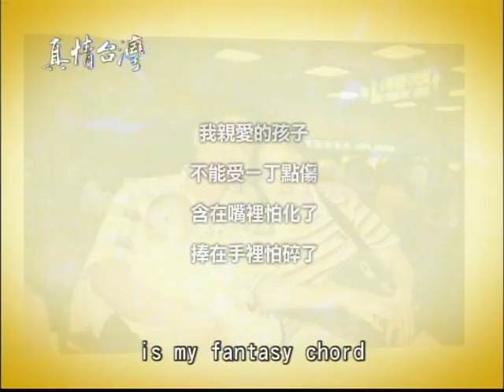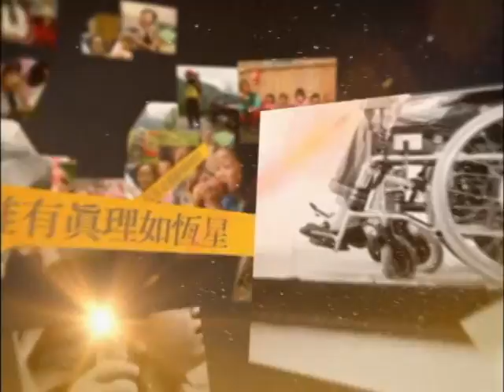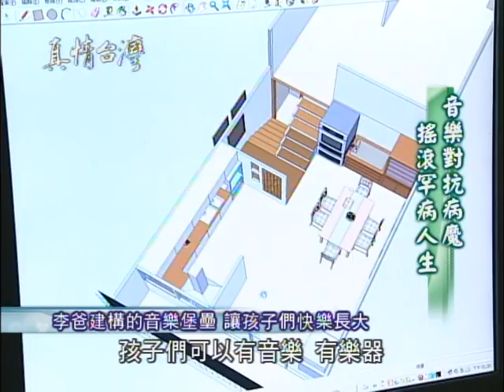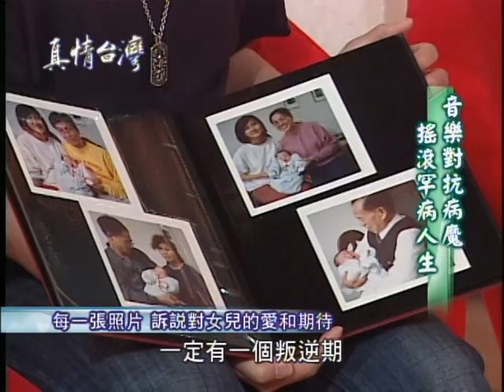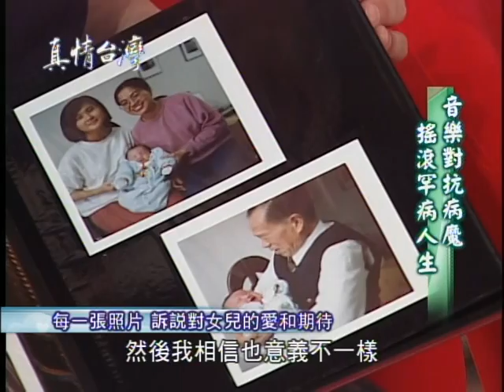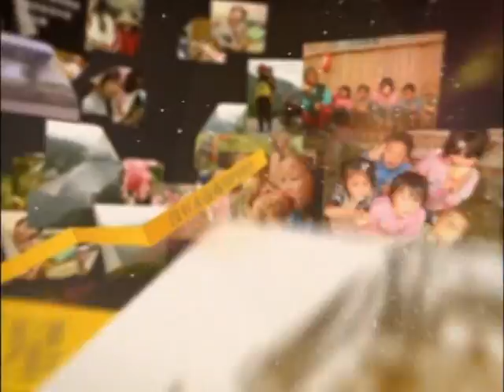真情台灣：看見罕見生命力第14集─ 一首搖滾上月球(上)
當一般家庭看著小孩慢慢成長，罕病父母面臨的卻是孩子一天天隨著病程萎縮、退化，甚至提前面臨生命終點。電影【一首搖滾上月球】榮獲「2013台北電影節—最佳觀眾票選獎」，預計於10月4日全台上映！電影中真實主人翁是年齡加起來超過三百歲的搖滾樂團【睏熊霸】，六個團員分別為：Keyboard手「巫爸」、鼓手「勇爸」、貝斯手「鄭爸」、吉他手「李爸」、口琴手「潘爸」、還有主唱「歐陽爸」。他們不是帥哥，技術稱不上專業，平均年齡高達五十二歲！唯一的共通點，就是家裡都有罹患罕見疾病的孩子。但這個有點破爛的樂團，在今年夏天，帶著家人支持，要挑戰高手雲集的海洋音樂祭，此片有著最認真的素人音樂，最不宿命的生活歌詠。

因片中老爸故事過於精彩，故特地分為上、下兩集，上集來賓為歐陽爸—歐陽東麟、女兒岑亮，以及李爸—李正德、女兒宜瑄，還有神秘嘉賓黑糖導演—黃嘉俊、四分衛主唱「阿山老師」—陳如山，電影中所有歌曲都是由阿山老師親自作詞作曲，錄影現場少不了【睏熊霸】樂團搖精彩的LIVE演出。